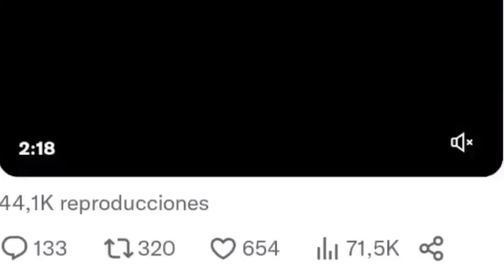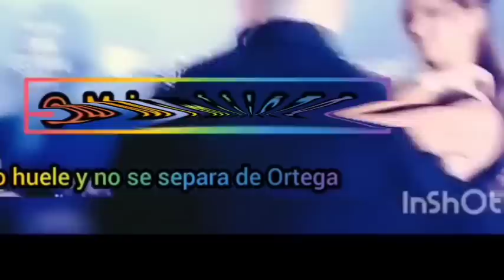💥FILTRAN el VÍDEO CENSURADO de Marta Riesco y Cristina Porta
filtran vídeo censurado de Sálvame entre Cristina porta y Marta Riesco